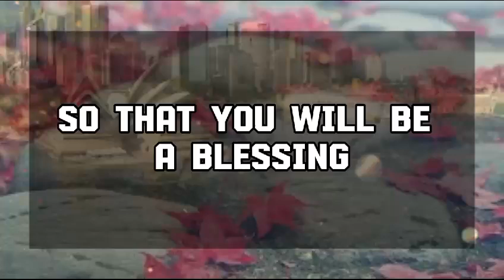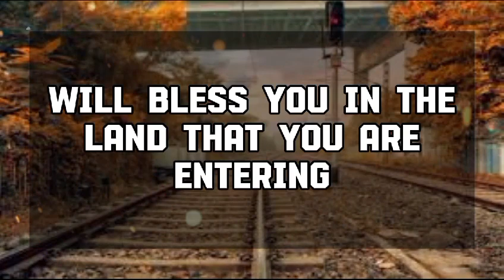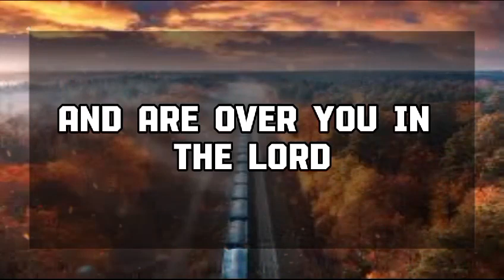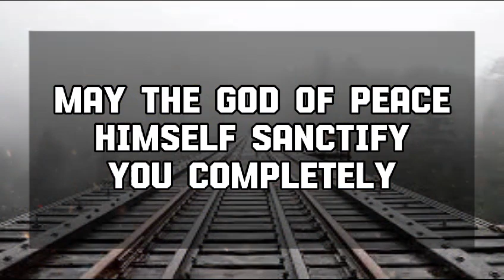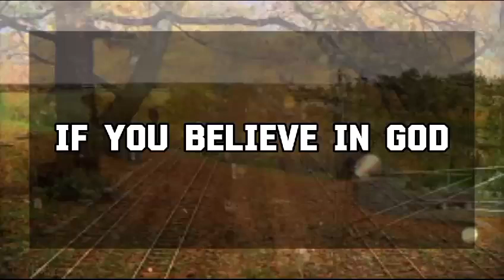God Message Today: THERE'S A MESSAGE FOR YOU, HIDDEN IN A PLACE ...God message || Universe message